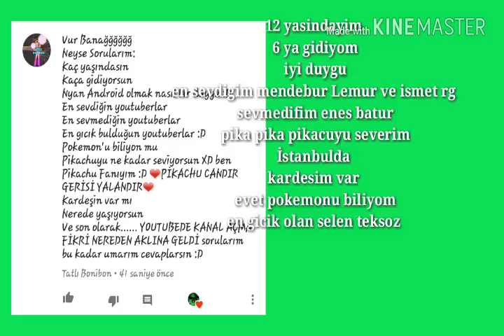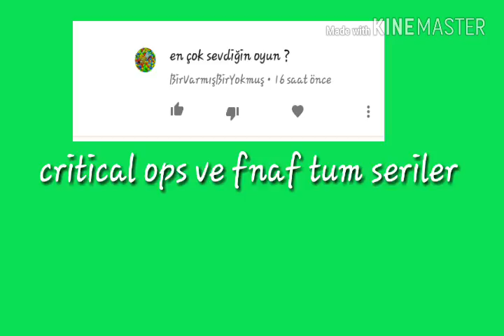Sorularınızın cevabı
Sa merhaba bugün gine emek verilmiş bir vidiodasiniz
KONU= soru Cevap

Sizi seviyorum bir like hor görmeyin 😊😊
10 like=seri devamı
Patates soyacagi ile patates soy

He bide buraya gelip saçma sapan yorum yapanlar örnek  veled vb küfürler edecekler kanaldan banlancak